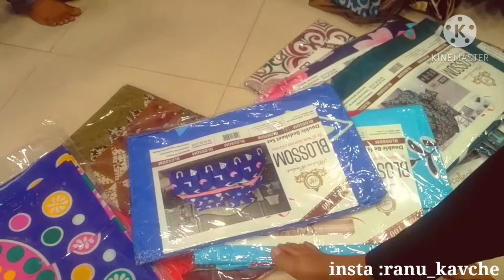Shopping Vlog Dikho Maine kYa liya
Ranukaswag | Ranukavchechouhan {RKC} | IndianYouTube | indianvlogger |Shopping Vlog